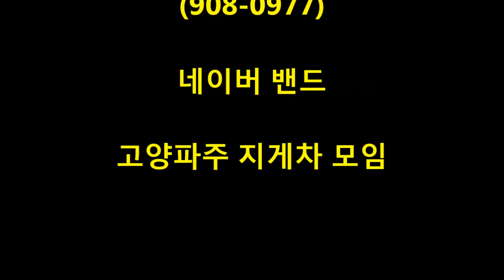드림지게차가 간다)지게차 운전 조심 조심 유리 하차(forklift)#0505